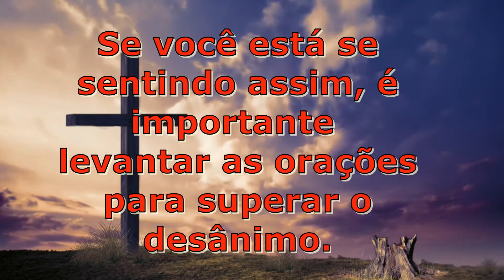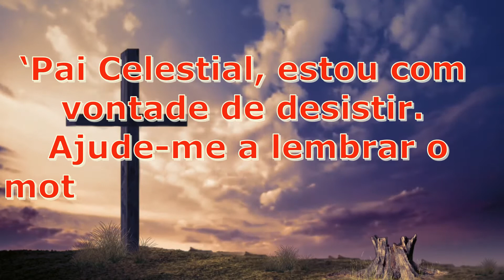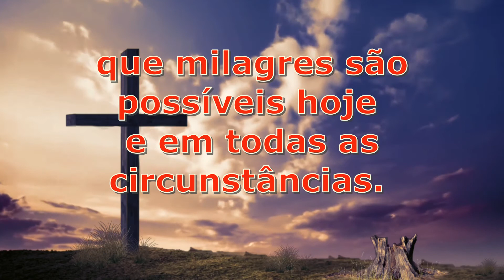(LINDA)ORAÇÃO PARA COMBATER O DESANIMO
ORAÇÃO PARA COMBATER O DESANIMO(LINDA)
BEM VINDOS, ESTA É UMA PODEROSA ORAÇÃO COMBATER A TRISTEZA E O DESÂNIMO.
SE REZAR ESTA ORAÇÁO HOJE VAI TER AUTO AJUDA,VAI VAI ABENÇOAR O ESPIRITO E
DEIXAR DE SENTIR SOLIDÃO.
SE ESTA SOFRENDO POR AMOR OU SOFREU UMA TRAIÇÃO, SE TEM VONTADE DE MORRER
HOJE É O DIA PARA REZAR ESTA LINDA ORAÇÃO PARA ACABAR COM A SUA  ANGUSTIA.

PARA ESTAR SEMPRE ATUALIZADO ACERCA DOS NOVOS VIDEOS.